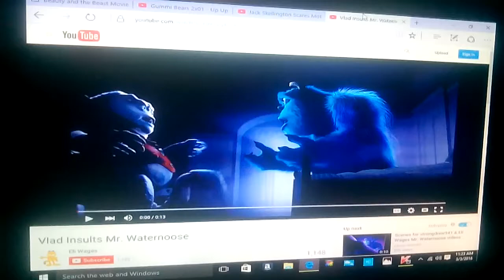Jack skellington scares mr waternoose